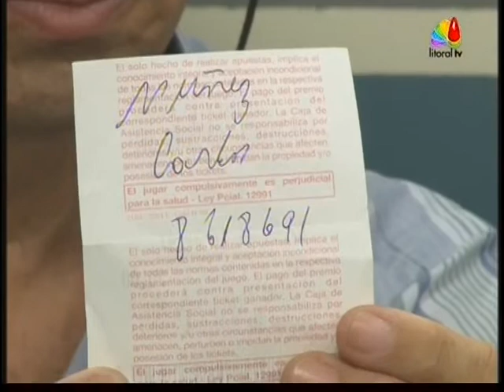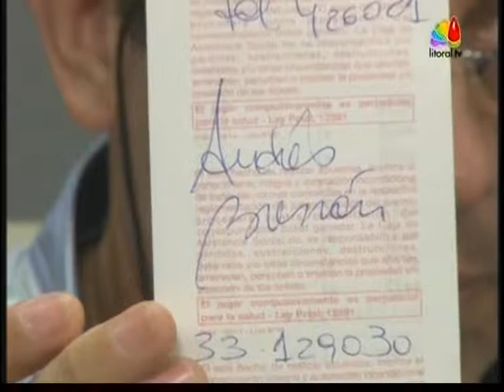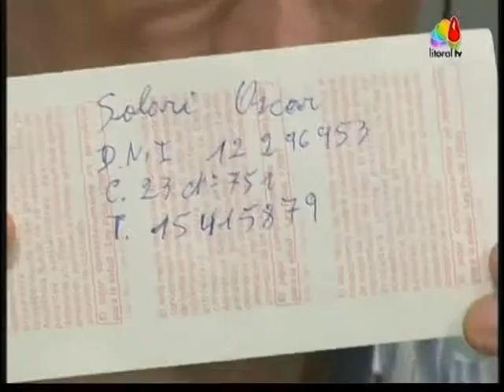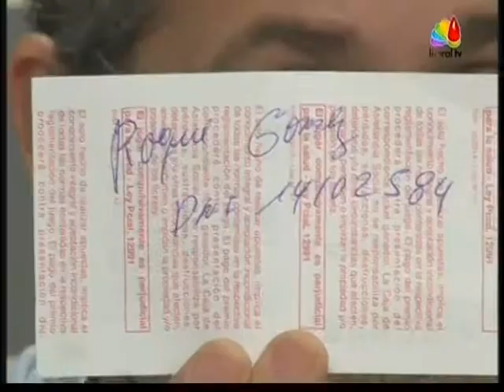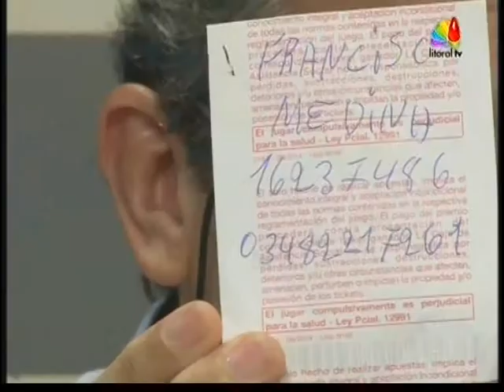A LitoralTV150108 132859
sortea AGENCIAS OFICIALES